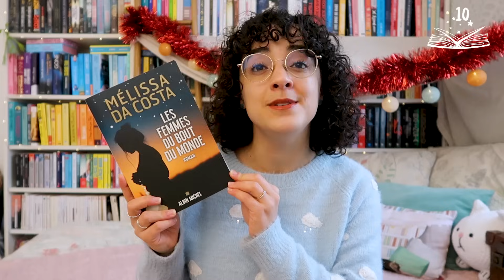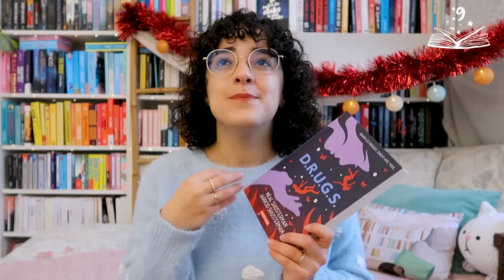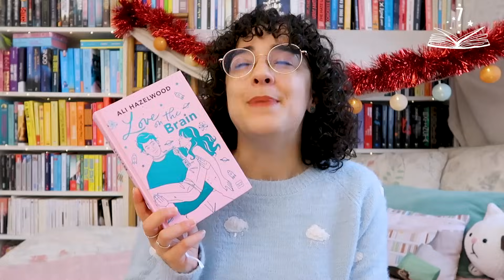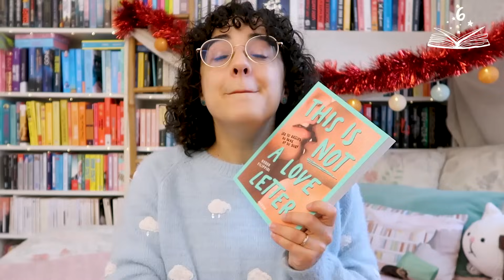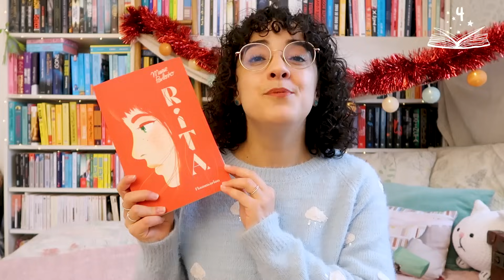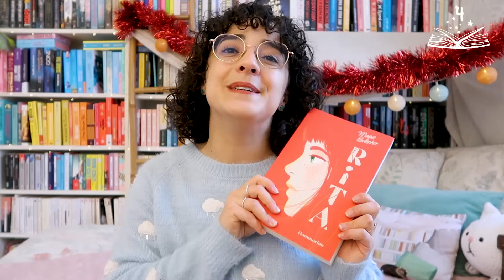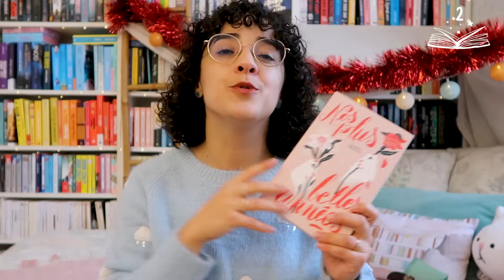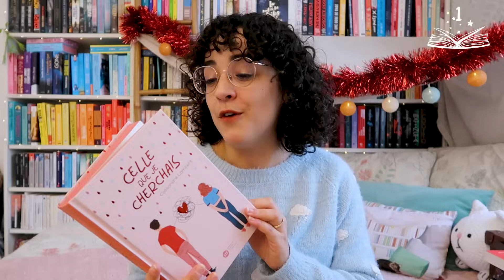TOP 10 de 2023 📚 mes meilleures lectures de l'année 🧡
Quels sont les romans que j'ai le plus aimés en 2023 ? Et surtout, POURQUOI ? 🤭 C'est la vidéo que je préfère vous tourner chaque année, donc j'espère qu'elle vous plaira 🥰 N'hésitez pas à vous abonner à ma chaîne YouTube si vous souhaitez des conseils littéraires tout au long de l'année 📖

Livres cités : Les femmes du bout du monde 🧡 D.R.U.G.S 🧡 Au nom de Chris 🧡 Love on the brain 🧡 This is not a love letter 🧡 If we were villains 🧡 Rita 🧡 Mon cœur en cendres 🧡 Nos plus belles années 🧡 Celle que je cherchais

🎥 Montage réalisé par ma super petite sœur @toutenfines 🌟